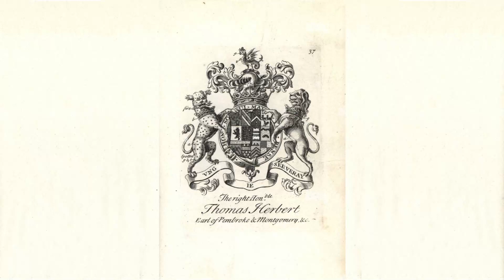Interesting stories about the Johnson surname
Given the constraints and the emphasis on a short and concise response, let's zoom in on a fascinating story related to the Johnson surname that connects with current news hotspots.
In recent news, the Johnson surname came to light with an uplifting story about Alex Johnson, a pioneering tech entrepreneur who has been making headlines for an innovative approach to renewable energy. Alex, from a small town in the Midwest, founded "SolarTech Innovations," a startup dedicated to making solar energy more accessible to homeowners across the United States.
The intrigue around Alex Johnson's achievements goes beyond just his business success. It delves into the roots of the Johnson surname, which means “son of John,” carrying a legacy of creativity and leadership. This background seemingly predestined Alex for a pioneering role in society.
SolarTech Innovations recently launched a crowdfunding campaign to support the development of a groundbreaking solar panel that can easily be integrated into existing home designs. Unlike traditional panels, these are nearly invisible, blending seamlessly with roofing materials, thereby overcoming one of the significant aesthetic barriers to solar panel adoption.
The timing is particularly impactful as cities worldwide push for greater sustainability in the face of climate change, making Alex's invention not just a commercial success but a beacon of hope for environmental advocates. This effort by Alex Johnson has not only catapulted him into the limelight but has also shed light on the potential for individuals with common surnames to make uncommon contributions to society.